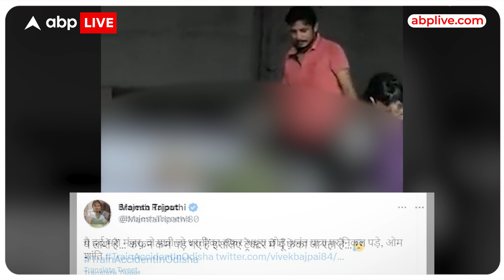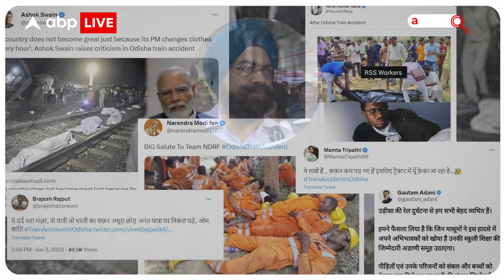Odisha Train Accident: कविता में सुनिए Odisha में हुए हादसे का दर्द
News: कोरोमंडल रेल हादसे के बाद की तस्वीरें दर्दनाक हैं. अब तक 275 लोगों की मौत की पुष्टि हो चुकी है और कई घायलों का इलाज चल रहा है.